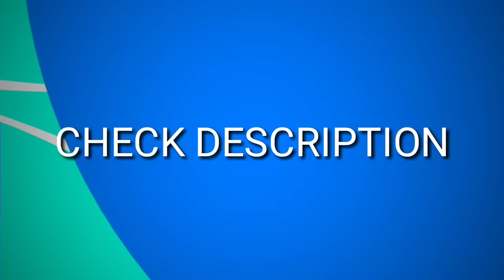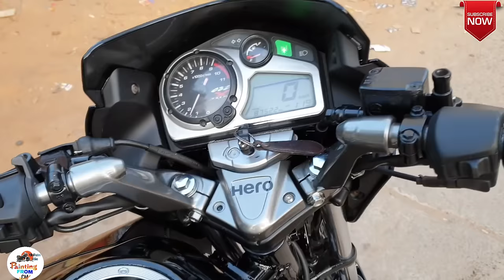Hero CBZ XTREME Mirror Black SHINY LOOK.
( PAINTING FROM CM)GENIUNE CONTENT#PAINTINGFROMCM

Shop location :

painting from cm (Durga Spary Video)
Sahakar Nagar, Khammam, Telangana 507002

WE USE BEST QUALITY PAINTS KNOWN AS COMPUTER PAINTS.

U want more stunning Bikes videos

Address: Wyra Road , Near Government

Hospital , Back side of suvis Hotel.

Khammam Telangana India

 Language Telugu.

I Buy my bike Stickers on Bansal stickers. The link to buy Bansal stickers :

🇮🇳🇮🇳🇮🇳🇮🇳🇮🇳🇮🇳 Jai Hind 🇮🇳🇮🇳🇮🇳🇮🇳🇮🇳🇮🇳